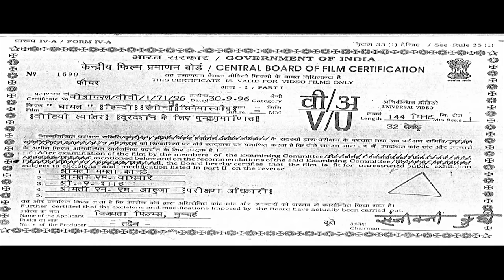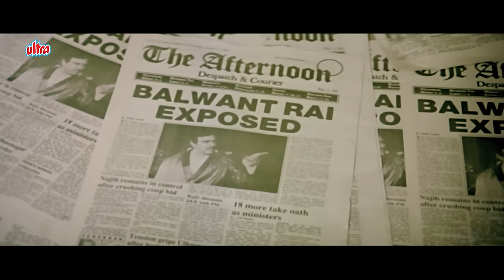Sunny Deol Latest Action Bollywood Full Movie| Amrish Puri | Meenakshi Sheshadri | Blockbuster Movie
Watch Ghayal Hindi 4K Full Movie on @UltraBollywood

Ghayal is a 1990 Indian Hindi-language action drama film directed by Rajkumar Santoshi (in his directorial debut) and produced by Dharmendra.

The film stars Sunny Deol, Meenakshi Seshadri, Raj Babbar and Amrish Puri, with Moushumi Chatterjee, Annu Kapoor, Om Puri, Sharat Saxena and Sudesh Berry playing supporting roles. The film grossed at ₹20 crore and was declared a blockbuster by Box Office India. It was also the highest-grossing film of the year.

The film received 8 nominations at the 36th Filmfare Awards, and won a leading 7 awards, including Best Film, Best Director for Santoshi and Best Actor for Deol. At the 38th National Film Awards, the film won the National Film Award for Best Popular Film Providing Wholesome Entertainment and Sunny Deol received the National Film Award – Special Mention.

Ghayal was remade in Tamil as Bharathan in 1992, in Telugu as Gamyam in 1998 and in Kannada as Vishwa.

Plot : Ajay is framed by Balwant Rai for his brother's execution and sent to prison. Later, he befriends three convicts and sets out to seek revenge against Balwant Rai.

Cast :

Sunny Deol as Ajay Mehra
Meenakshi Seshadri as Varsha Sahay
Raj Babbar as Ashok Mehra
Moushumi Chatterjee as Indu Mehra
Amrish Puri as Balwant Rai
Om Puri as ACP Joe D'Souza
Kulbhushan Kharbanda as Police Commissioner Ashok Pradhan
Shabbir Khan as Vardha Rajan
Sudesh Berry as Rajan Berry
Annu Kapoor as Ashok's friend
Sharat Saxena as Captain Deka
Viju Khote as Boxing Coach